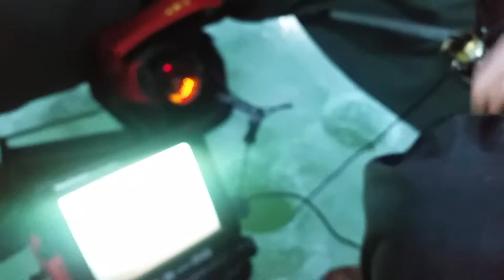Ice Fishing | FEEDING FRENZY 1/5/18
Ice fishing a local pond. We were targeting the big largemouth bass but only found these little green sunfish and bluegills. They were sure hungry!  1/5/18